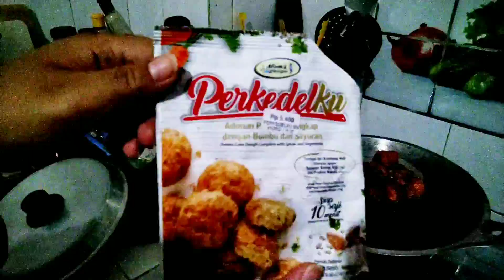Bikin Perkedelku (Rempongnya Masak Perkedel bersama si kecil)